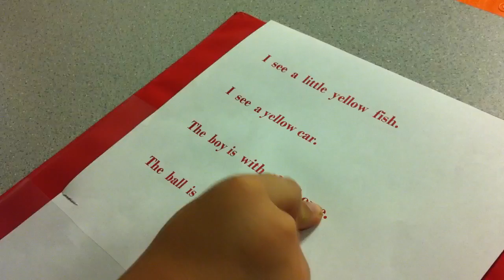Ben reads for the first time!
Ben reads for the first time! 11 years old with Fragile X Syndrome and ALMOST reading!